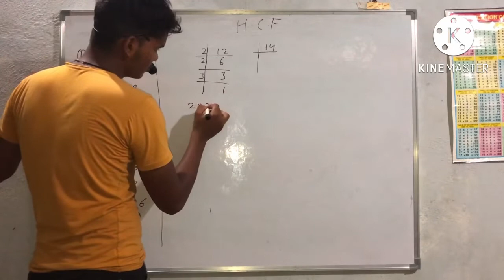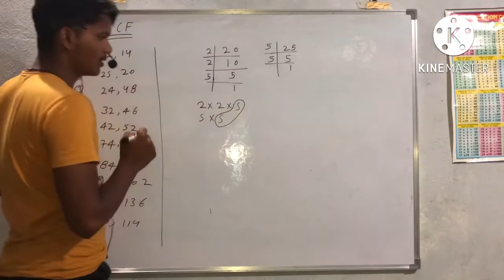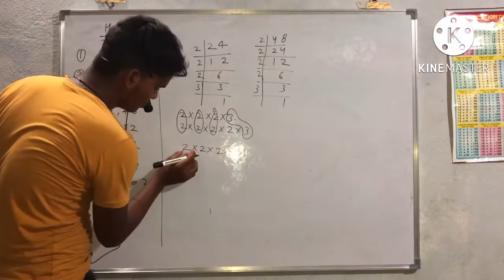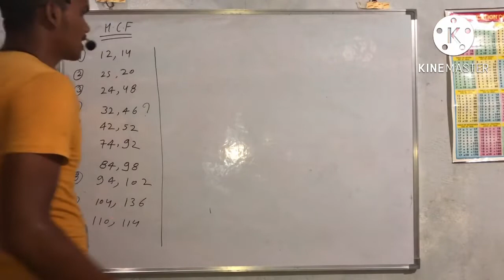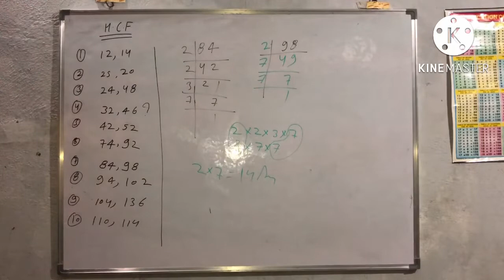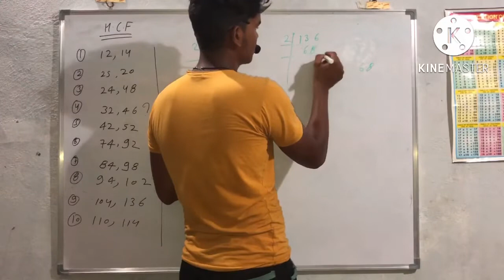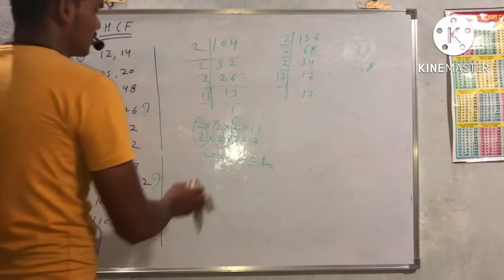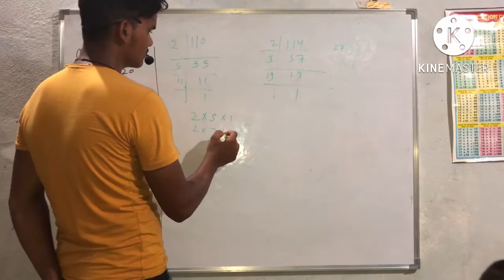HCF karne ka ek dam aasan tarika